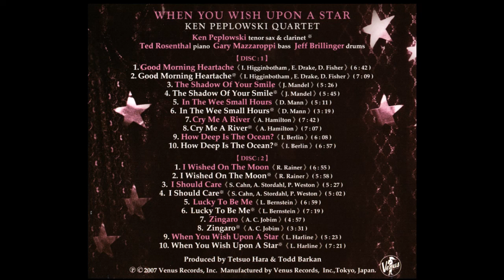Ken Peplowski Quartet - Cry Me A River (Clarinet) - 2007 Venus Records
Ken Peplowski - clarinet & tenor saxophone
Ted Rosenthal - piano
Gary Mazzaroppi - bass
Jeff Brillinger - drums

Recorded at The Studio in NY on August 2006 by Katherine Miller
Album - When You Wish Upon A Star